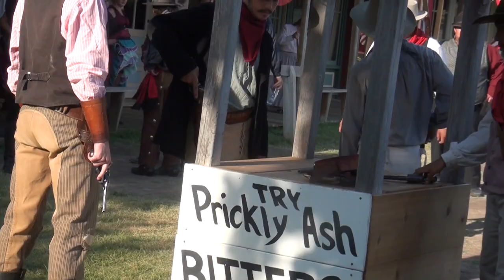A Gunfighter Scenario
Each gunfight has a well-planed scenario depicting a scene of what might have occurred during a cowboys visit to Dodge City in the 1870’s. This video provides a narrated reenactment of one of the scenarios played out by the World Famous Gunfighters of Boot Hill Museum.